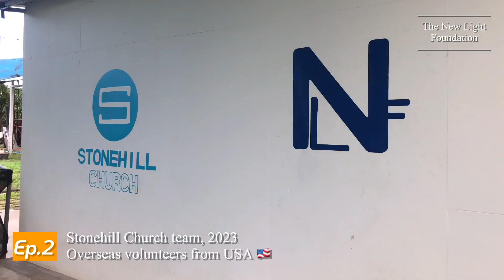Ep.2 อาสาสมัครต่างชาติ Stonehill Church Team 2023 | มูลนิธิส่องสว่าง | NewLightFoundation | FromUSA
Vdo clip2 : Volunteer activities in the last three days by the Stonehill Church team from the United States In various projects of the New Light Foundation. 🇺🇸 คลิปวีดีโอ2 : กิจกรรมจิตอาสาในสามวันสุดท้าย โดยทีม Stonehill Church จากประเทศสหรัฐอเมริกา ในโครงการต่าง ๆ ของมูลนิธิส่องสว่าง

สร้างสรรค์และผลิตสื่อโดย ม่วนหมาน
Create and produce media by Mooan Maan